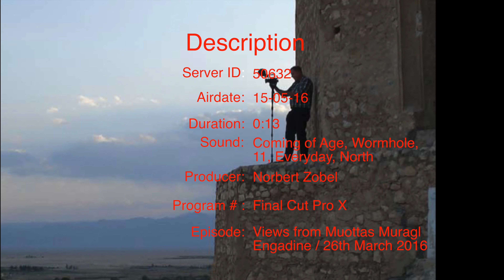2016 Sils Maria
Mein neuer Film 2016 Sils Maria